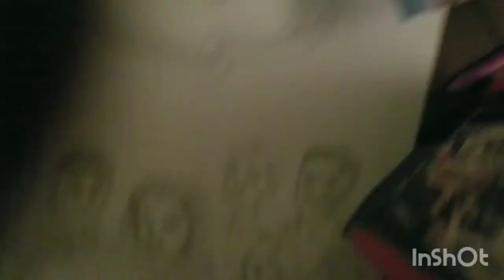Corner Gas Fan Art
I love Corner Gas so much so I thought that I should draw fan art.

I hadn't drawn real live people in my style in such a long time so when I look at my reference I would accidentally take it a little out of my style (this only happened after I drew Brent and that is why he looks like he is in a different style then the rest of them)

Corner Gas is so awesome and funny you guys should go try it out it is on prime video and they also have dvds that you can get on Amazon if you don't have prime video then look up "Corner Gas where to watch "on google and it should tell you or you can click on this link so that it it searched up for you

Well anyways bye!